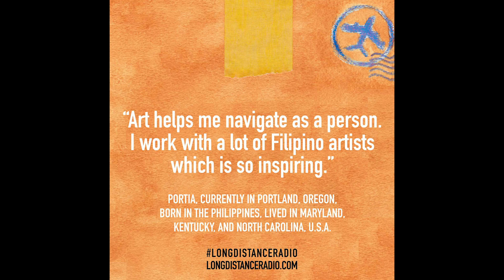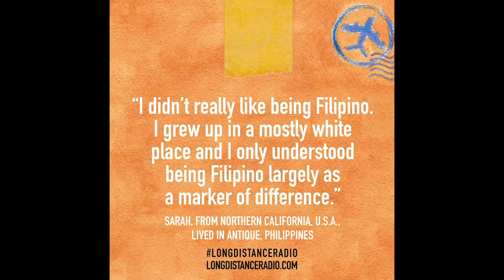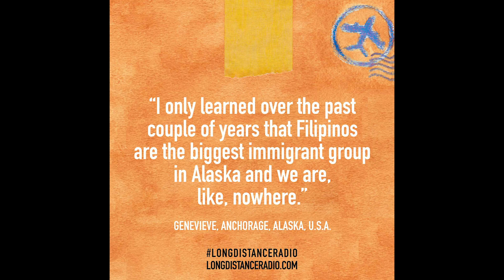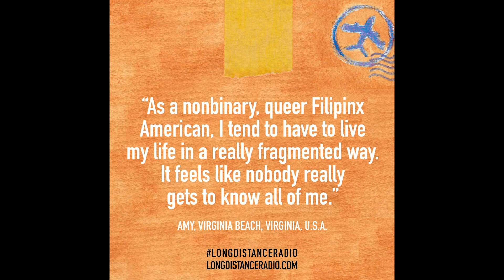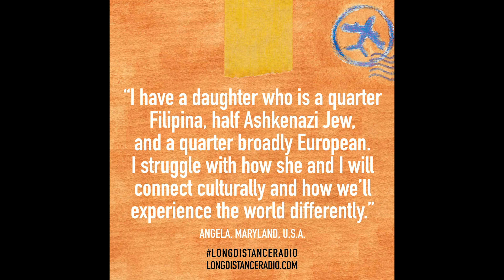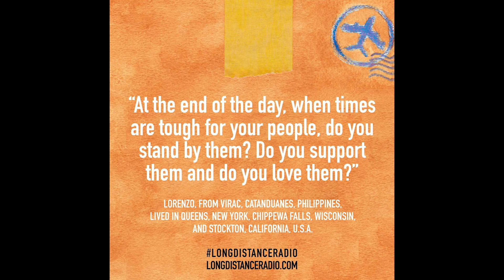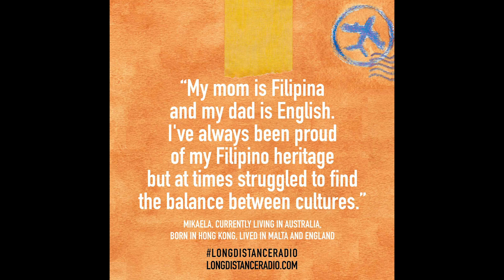PODCAST | Long Distance | #9 Long Distance Calls Vol. 1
Stories, anecdotes, thoughts, and experiences about being Filipino in the world today. Delivered through voicemail messages from Long Distance listeners.

If you'd like to share your story for a future calls episode, call and leave us a message about what it’s like to be Filipino wherever you are in the world. Please leave your full name if possible, where you’re from and how we can email or call you back in case we need to follow up.

Heads up: We received a lot of calls from the U.S. this first time around because that's where most podcast listeners are these days. If you're based outside of the U.S., we want to hear from you too! If for some reason you are unable to call, send your message as a voice memo or audio file via email to .

Long Distance TV Credits:

Director, Editor, Director of Photography
Patrick Epino

Host, Writer, Producer
Paola Mardo

Long Distance Podcast Credits:

Host, Writer, Creator, Producer
Paola Mardo

Producer
Patrick Epino

Google Podcasts creator program
PRX